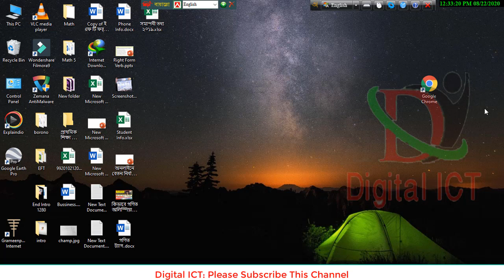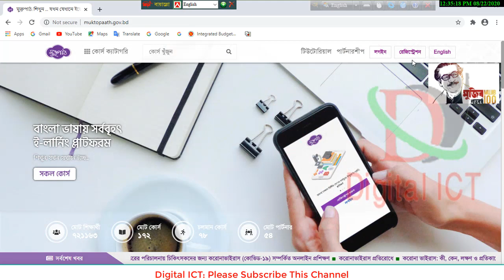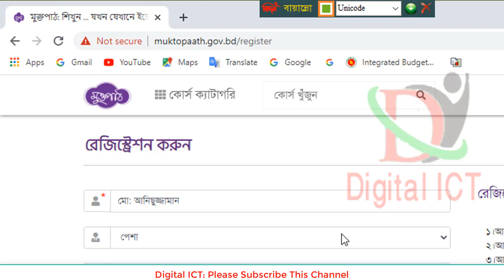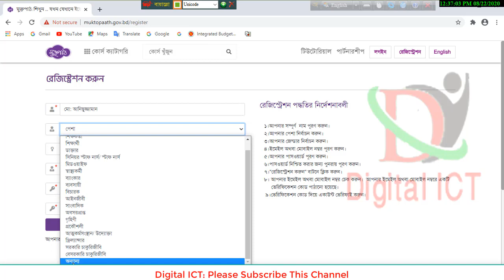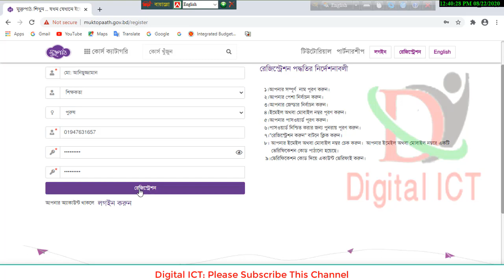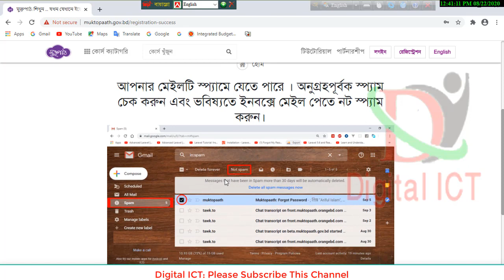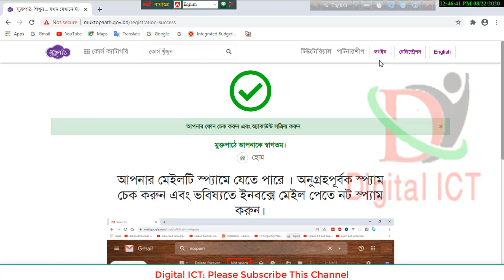কিভাবে মুক্তপাঠে রেজিস্ট্রেশন করবেন || How to register muktopath